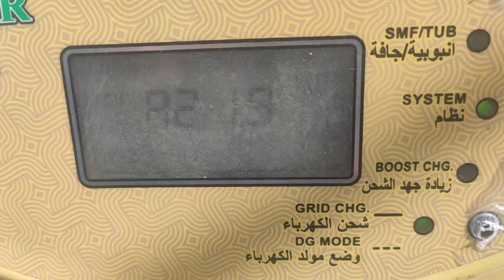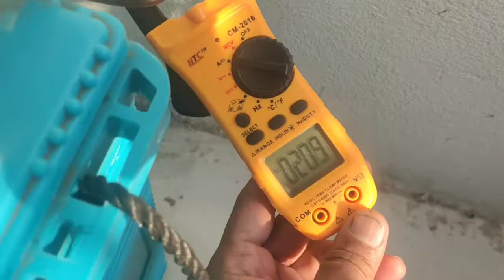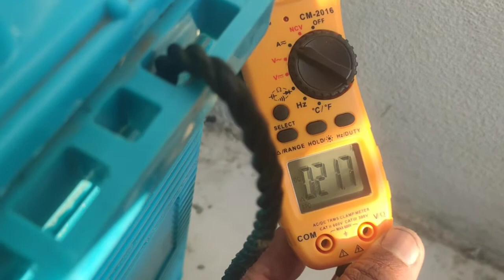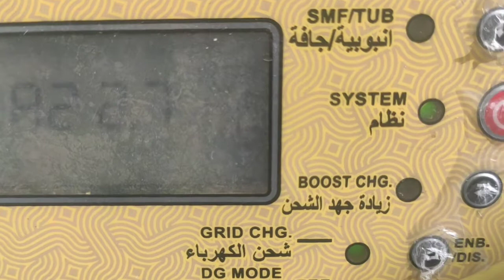SOLARINVENTION UTL GAMA PLUS कमाल21A से बेटरी चार्ज करने के पर भी मेरी बेटरी का पानी boil नहीं होता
पर आगर आपन मेन greed  से बेटरी आगर 20 amp से चार्ज करने पर भी बेटरी water boil होने लगता हैं क्युकी वो सप्लाय एसी डीसी  mix होता हे  धन्यवाद 🙏